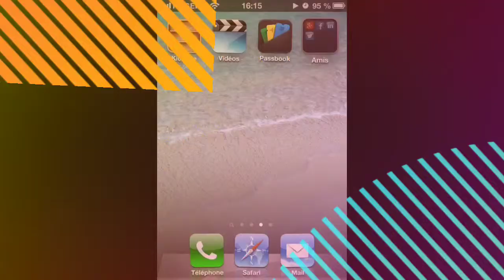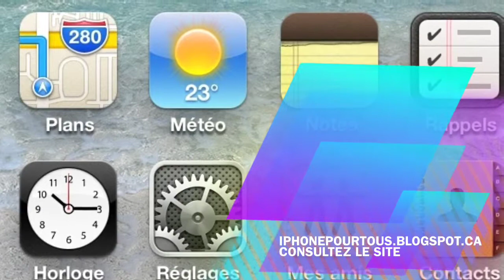iPhone pour tous - Réorganiser ses applications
Voici un cours tutoriel sur la réorganisation des applications dans votre iPhone.